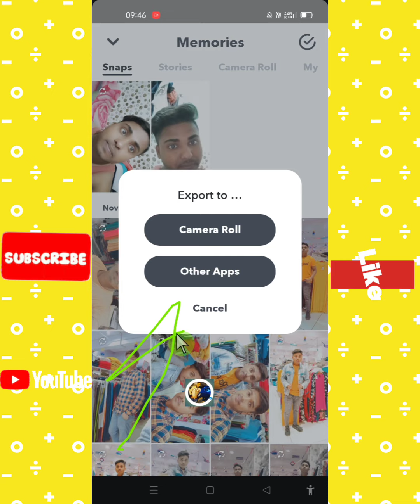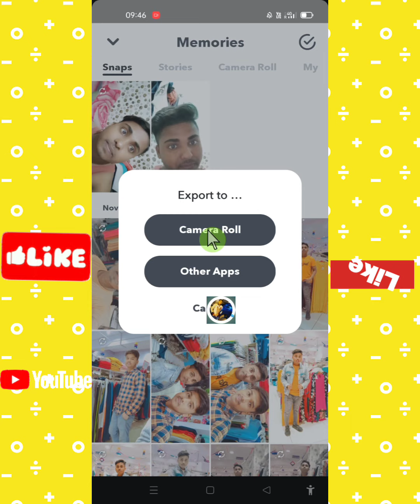Snapchat से अपने फोटो को गैलरी में भेजें बस 30 सेकेंड#@mithileshsingh.rajpoot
Snapchat से अपने फोटो को गैलरी में भेजें बस 30 सेकेंड#@mithileshsingh.rajpoot, Manoj dey, Mr Indian Hicker, Aadarsh Anand, Technical Guru, Carryminatti,